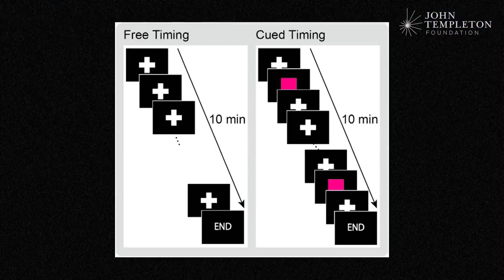Is free will an illusion? | Uri Maoz | Big Think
Is free will an illusion?

The debate over whether or not humans have free will is centuries old and ongoing. While studies have confirmed that our brains perform many tasks without conscious effort, there remains the question of how much we control and when it matters.

According to Dr. Uri Maoz, it comes down to what your definition of free will is and to learning more about how we make decisions versus when it is ok for our brain to subconsciously control our actions and movements.

"If we understand the interplay between conscious and unconscious," says Maoz, "it might help us realize what we can control and what we can't."
URI MAOZ:

Dr. Uri Maoz is an assistant professor of computational neuroscience at Crean College of Health and Behavioral Sciences at Chapman University. His research lies at the intersection of volition, decision-making, and moral choice. Dr. Maoz also directs Neurophilosophy of Free Will, an international project comprising 17 neuroscientists and philosophers, who aim to understand how the brain enables conscious control of human decisions and actions.
TRANSCRIPT:

URI MAOZ: We all kind of go around with this feeling that we are the authors of our lives and we are in control, that I could've done otherwise. To what extent is the conscious we are we in control?

NARRATOR: The subconscious is a force that looms large below the surface of our conscious minds, and it's controlling our lives much more than we're aware.

MAOZ: Free will is at the basis of a lot of our social pillars. Our legal system presumes some kind of freedom. There are economic theories that assume that people are free to make their decisions. So for all those things, understanding how free we are, the limits of our freedom, how easy it is to manipulate our freedom and so on I think is important. If we understand the interplay between conscious and unconscious, it might help us realize what we can control and what we can't. My name is Uri Maoz, I study how the brain enables things like consciousness and free will.

INTERVIEWER: Okay, Uri, what is free will?

MAOZ: Sure, that's easy. Generally, humans have a sense that they control themselves and sometimes their environment more than they do. You don't try to control every contraction of every muscle in your hand. And if you did try (laughs) to control that, well good luck to you because if you try to concentrate exactly on how it is that you're walking, it's even hard to walk. So there are certain places in the brain that if you stimulate there a person begins to laugh. You ask them, "Wait, why are you laughing?" And they say, "Oh, I just remembered this really funny joke." The brain kind of puts together some reasons for something that you did while we think they are under our full conscious control they are not.

There is a famous experiment made in the early '80s by Benjamin Libet. The idea is that a person is holding their hand and they're told whenever they have the urge to do so, you flex whenever you want. However at the same time, there is this rotating dot on the screen and your job is to look at the screen and say where the dot was when you first had the urge to move. So then you have this weird situation, only 200 milliseconds before you move do people say, "I'm aware that I've decided to move." But if you look into their brain, you can see something there a second before they do.

So what happens in that interval? Some kind of nefarious neuroscientist that would an electrode on you would say, "Aha, you're about to move now." But you would not be conscious of it, and some people interpret the Libet experiment to suggest that all of these big important life decisions are maybe unconscious.

NARRATOR: Libet's experiment proved controversial, but inspired subsequent tests. Dr. Maoz's own research attempted to observed the brain signals Libet measured in real time by directly monitoring the brain of epilepsy patients.

MAOZ: We approach some of these patients and we say, "Would you please play something like a two choice version of rock, paper, scissors? At the go signal we each raise a hand and, let's say, if we raise the same hand, I win, if we raise different hands you win." We had a system that was processing the whole thing in real time, and just before we got the go signal, I got a beep in my earphones telling me which hand to raise so I would beat the subject. We could predict them about 80%...